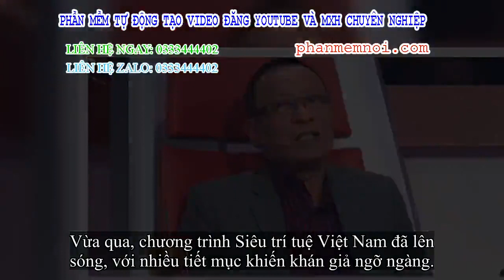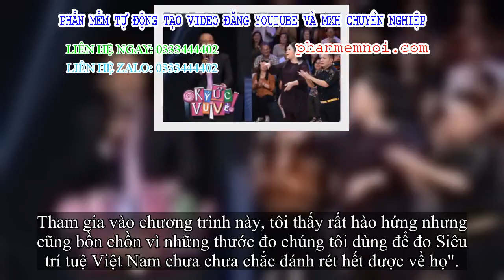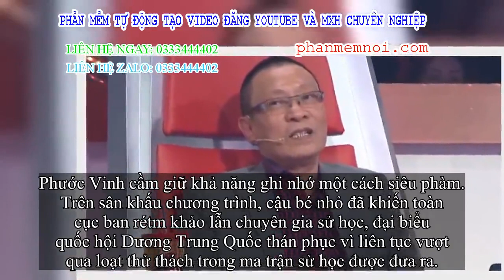✅ MC Lại Văn Sâm: 'Tôi lo sợ không biết khán giả Sài Gòn sẽ đón nhận mình như thế nào?'